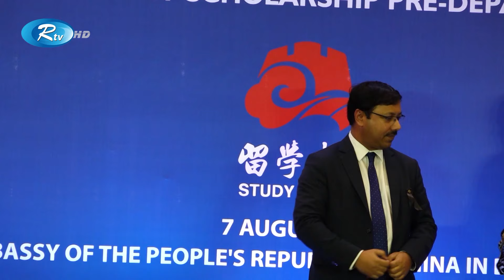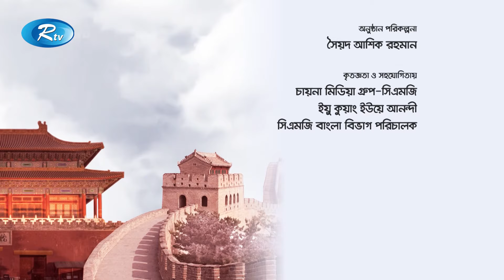আরটিভি ও চায়না মিডিয়া গ্রুপের আয়োজনে "CHINA FOCUS" | Episode 104 | Rtv Talk Show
আরটিভি ও চায়না মিডিয়া গ্রুপের যৌথ প্রযোজনায়, ইয়ু কুয়াং ইউয়ে আনন্দীর উপস্থাপনায় CHINA FOCUS. আজকের বিষয় : নবায়নযোগ্য জ্বালানি শিল্পের ব্যবহার বিদ্যুৎ সমস্যা সমাধানে কতটুকু সহায়ক হবে? আলোচক : চীনের উলিং পাওয়ার কর্পোরেশন লিমিটেড এর ডেপুটি জেনারেল ম্যানেজার, পেই ওয়েনলিন